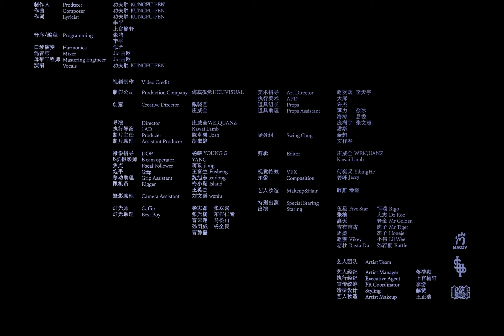KungFuPen 🐼 《野风筝》Official MV